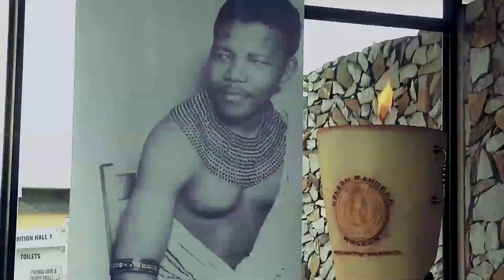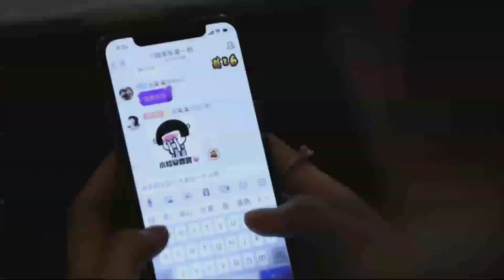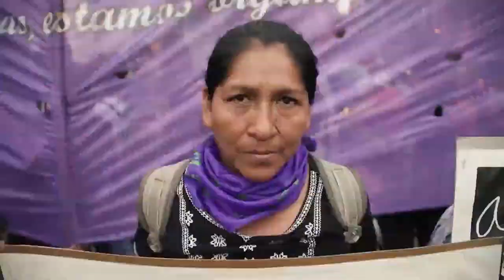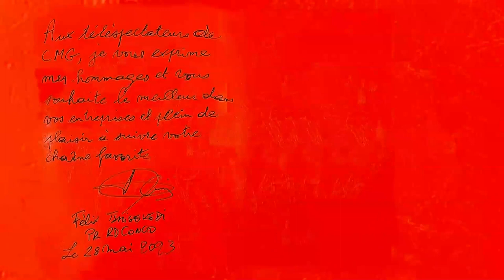Exclusive with Democratic Republic of the Congo President Felix Tshisekedi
How can an African developing country endowed with an exceptional abundance of natural resources, including minerals such as cobalt and copper, hydropower potential, significant arable land, and immense biodiversity, move up the value chain toward growth and prosperity? How can China's modernization path provide a template? In this edition of Leaders Talk, CMG anchor Wang Guan sat with President of the Democratic Republic of the Congo (DRC) Félix Tshisekedi, who is on a state visit to China. Both countries have elevated their relations to a comprehensive strategic cooperative partnership in a bid to provide the DRC with infrastructure and technologies, help the country make the most of its resources, and achieve win-win outcomes. President Tshisekedi says China's leap toward modernization is impressive and hails President Xi Jinping's vision as "praiseworthy" and "forward-looking," saying that the DRC can emulate the Chinese's model.